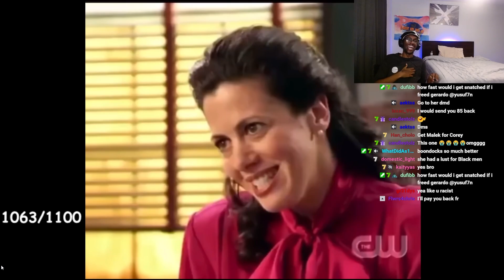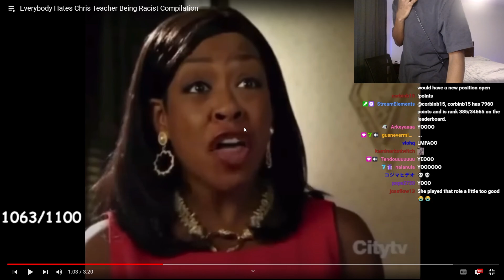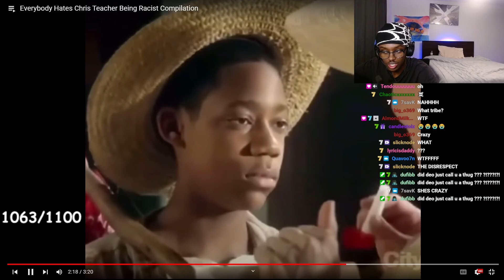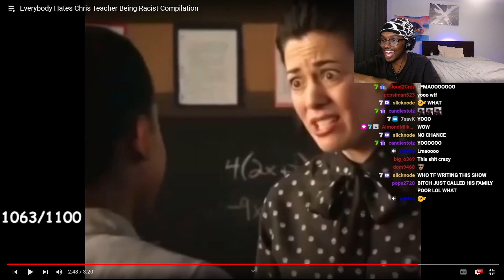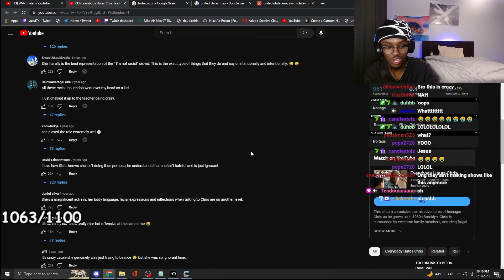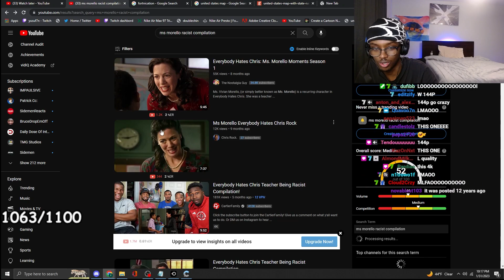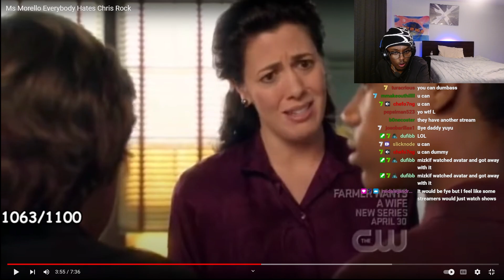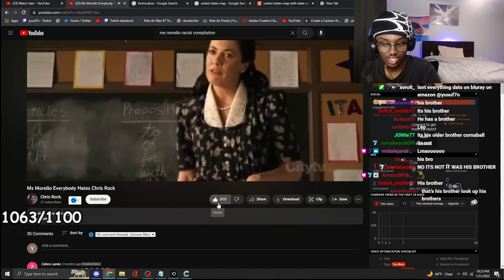Yusuf7n Reacts To the Most Racist Show Of All Time..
In This Video Yusuf7n reacts to the most racist show (Everybody Hates Chris)